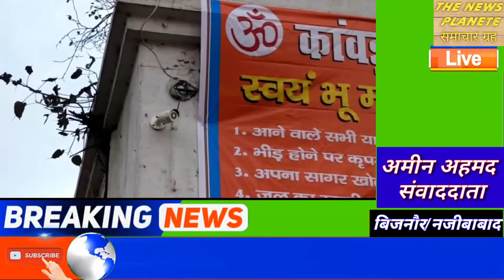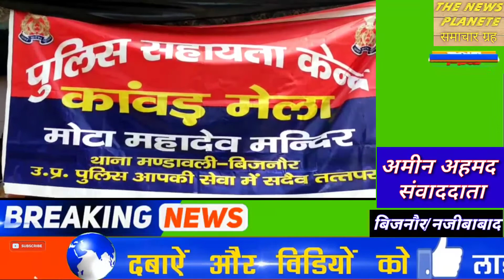जिला बिजनौर में ऐसा एक प्राचीन मंदिर जहां कांवर तियो की थकान हो जाती है दूर#